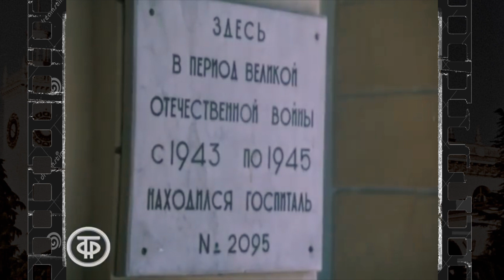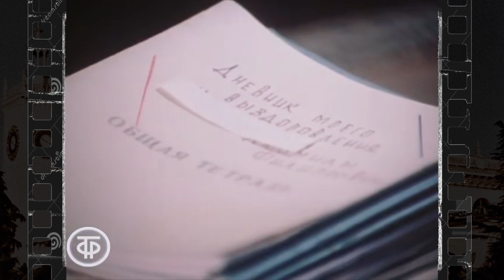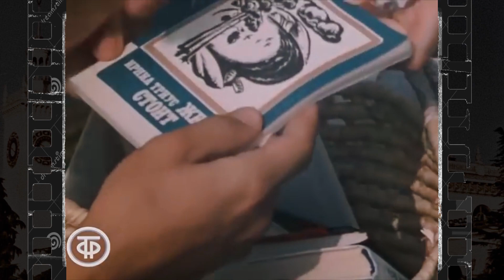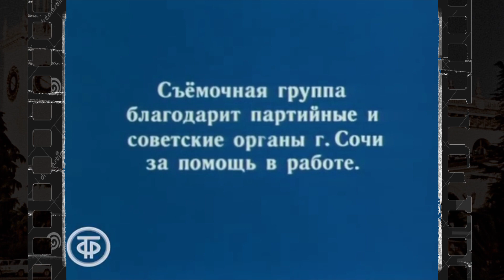Это город Сочи! (1984)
Фильм 1984 года о самом популярном городе-курорте СССР и всесоюзной здравнице. Коммунистический рай с великолепным климатом и субтропической растительностью. Документальный фильм рассказывает о жизни курорта, о многочисленных санаториях, пансионатах и специалистах их обслуживающих.